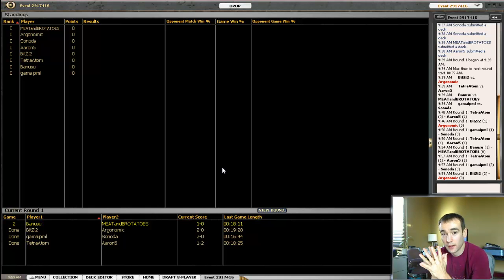Innistrad Draft 2: Part 3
Up bright and early for another shot at the latest Magic expansion, Innistrad. This is a swiss pre-release draft.